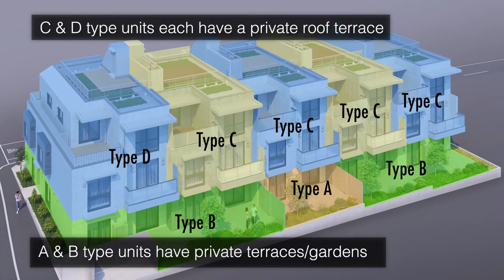Shoto Nagaya - Luxury apartment for Rent in Shibuya, Tokyo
This brand new 3 story luxury apartment building is located in the hill-top residential area of Shibuya and is around the corner from Nabeshima Shoto Park.

Rental Price: JPY 480,000 - 1,200,000
Layout: 1 - 3BR ( 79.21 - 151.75 sq.m )
Address: Shoto, Shibuya-ku, Tokyo
Train Line: Hanzomon Line, Shibuya Station : 10 min.-walk | Keio-Inokashira Line, Shinsen Station : 7 min.-walk | JR Yamanote Line, Shibuya Station : 13 min.-walk

The property has a total of 8 units, 3 on the first floor with private terraces, and 5 that occupy the 2nd and 3rd floors and include a roof-top terrace. Each unit has a private garage that is connected to each unit. The property is within walking distance of Shibuya / Shinsen Station, and the British School in Tokyo's Shibuya campus.